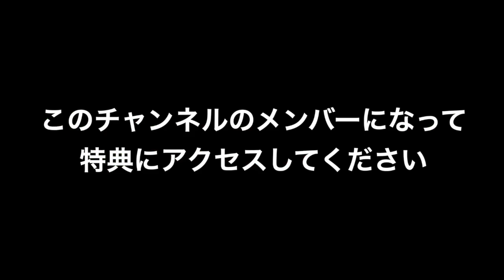リベルテ 岡村孝子 ピアノ 歌詞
【岡村孝子ピアノ・ソロ・アルバム】kmpより